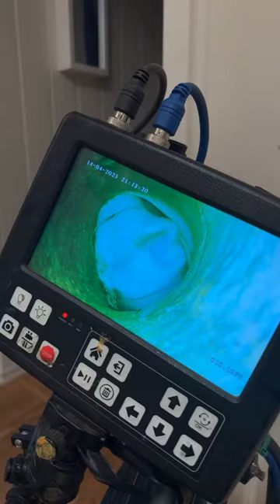Old toilet pipe gets new coating with pipe relining.